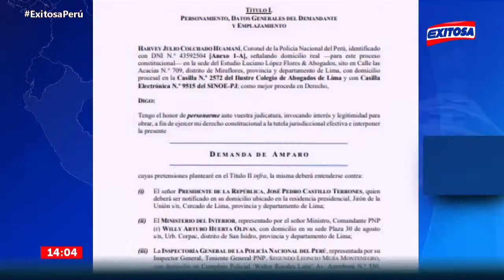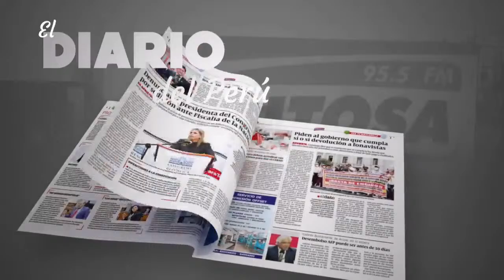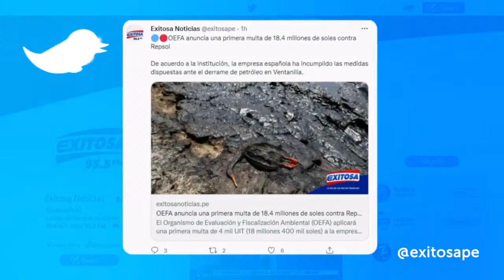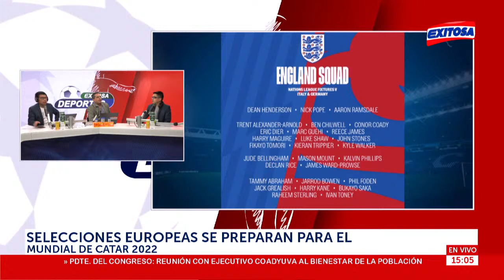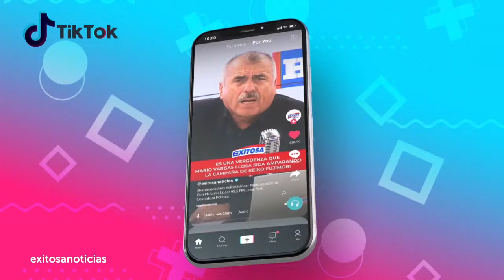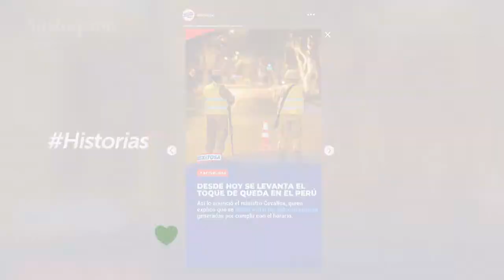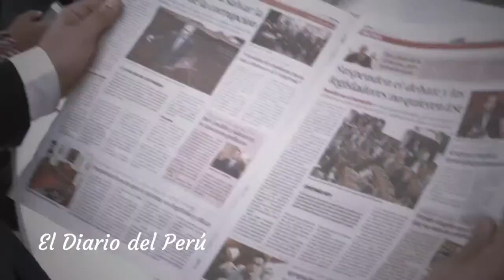EXITOSA DEPORTES ⚽ con GONZALO NÚÑEZ, ÓSCAR PAZ y JEAN RODRÍGUEZ - 16/09/22